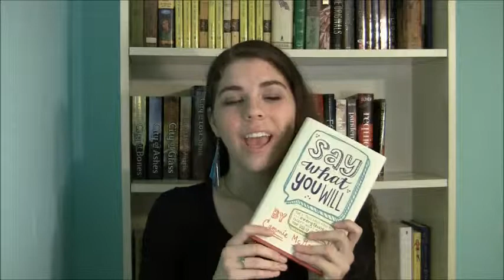July Wrap Up + August TBR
Let me know down below if you read any of the books I did, or just let me know what you did read!

A big thanks to Dawn from DawnDoesBooks who recommended me to read the Knife of Letting Go by Patrick Ness.
And to stephshelf on twitter who recommended I should read These Broken Stars by Amie Kaufman.
If I make it through my tbr list I will for sure pick up these books!